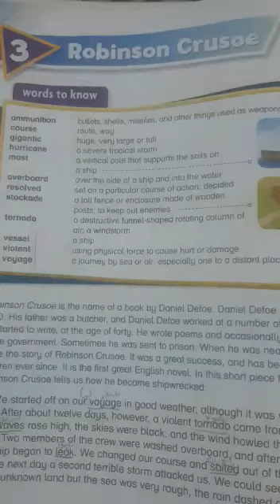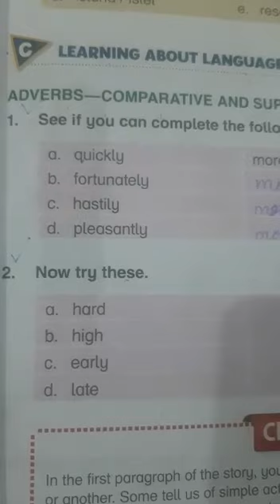Class 5th | Subject English | Ch # 3 (Exercise) | 26 March